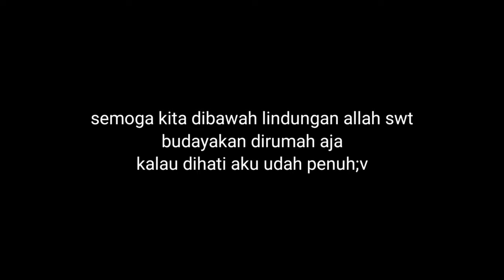Langensari-Banjarkota Lockdown??? | Motovlog Indonesia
Baru kalii ini sepiii brooo,tapi masih ada juga yang ngumpul2,yaa biarin lahh😂

Subrek-Like-Share!!!👍